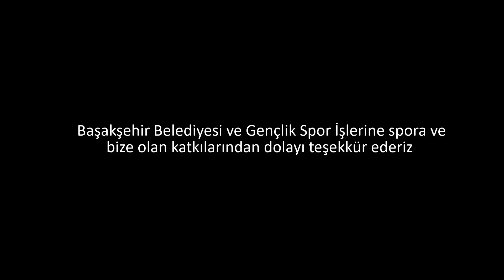Türk Futbolu ve Hakemler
Sporu Güzelleştir Derneği;

Türkiye’mizin; kültürel, ahlaki ve manevi değerleriyle harmanlayarak, Geleceğin sporcularına örnek bir “sporcu karakteri” modeli oluşturacaktır.

Genç ve dinamik yapısıyla, milli ve ahlâki değerlerimizi aşılamaya taliptir.
Türkiye'de ve Dünyada sporun örnek sporcuların omuzlarında yükseleceğine inancımız tamdır.
"Yetenek sporcuyu şampiyon yapar, karakter ise efsane"
Şampiyonlar ünvanları ile anılırken, efsaneler ise isimleriyle anılırlar.

Resmi Hesaplarımız.